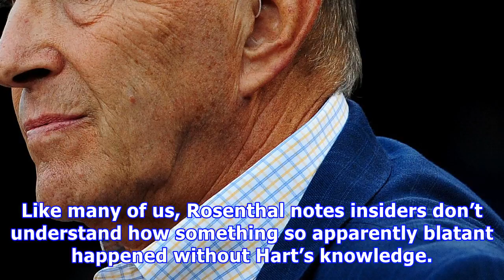Atlanta braves investigation weekend update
Use your ← → (arrows) to browseAtlanta Braves Vice Chairman John Schuerholz can’t hide from the continuing investigation into front office irregularities. (Photo by Scott Cunningham/Getty Images)MLB i...